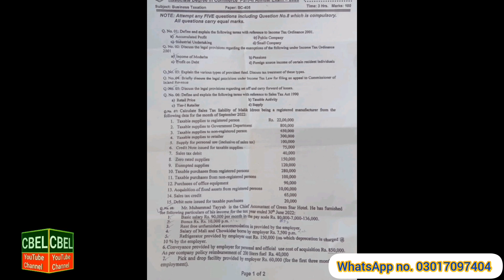Today's paper business Taxation comes100% our gerss paper and how to prepare next paper accounting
Cost accounting important guess paper for annual exam 2023
Important notes of cost accounting for annual exam 2023
Important questions of cost accounting for annual exam 2023 b. Com part 2
B.com part 2 important questions for annual exam 2023